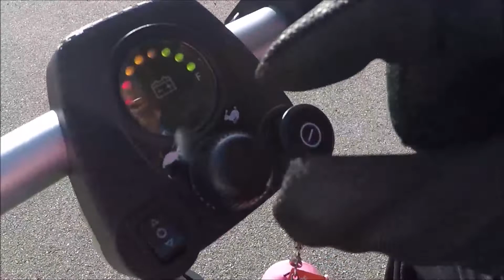【おっさんVS若者】電動カートで対決してみた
岐阜県高山市にあるバス会社『久々野観光』です。
前回の動画で購入を報告した電動カートMobile-xを使って
年代関係なくスイスイ乗れるのか対決形式で検証しました。